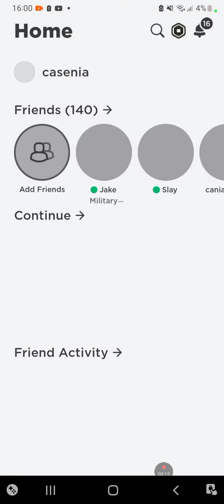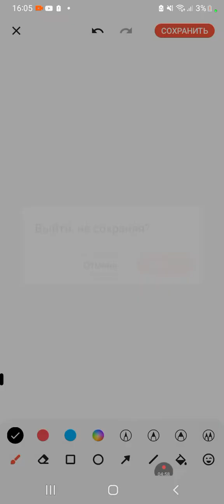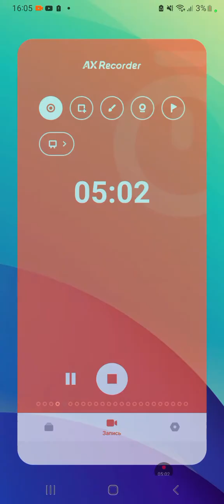21 мая 2023 г.